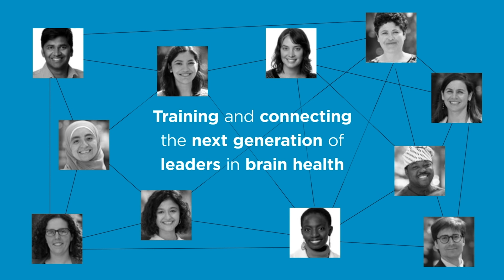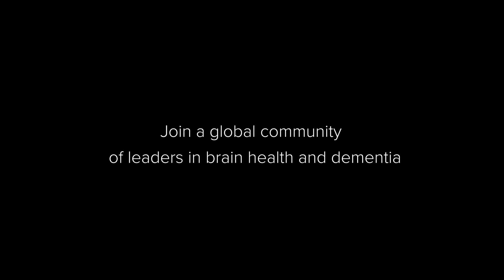Why is it important to consider dementia risk factors?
The Global Brain Health Institute (GBHI) is a leader in the global community dedicated to protecting the world’s aging populations from threats to brain health.

In this video, Atlantic Fellows for Equity in Brain Health Jorge Llibre Guerra talks about the importance of considering dementia risk factors.

GBHI works to reduce the scale and impact of dementia in three ways:
- by training and connecting the next generation of leaders in brain health through the Atlantic Fellows for Equity in Brain Health program;
- by collaborating in expanding preventions and interventions; and
- by sharing knowledge and engaging in advocacy.